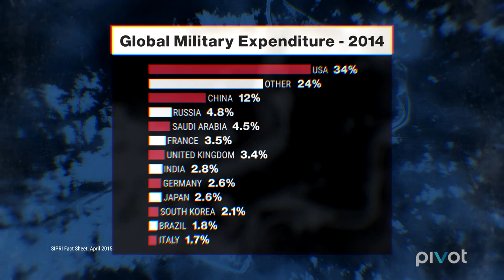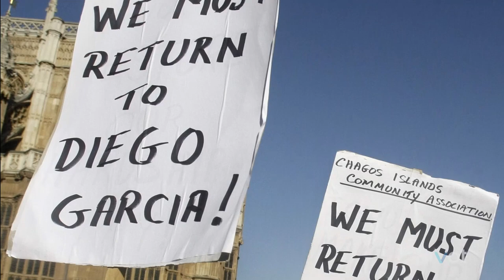About The Issue: Chagos Refugee Crisis ('Truth and Power' Sneak Peek)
'Truth and Power' highlights the Chagos Refugee Crisis, in which the U.S. government forcibly evicted Chagossians from their home island to create infamous military base Diego Garcia.